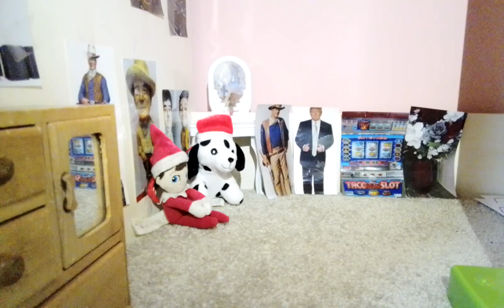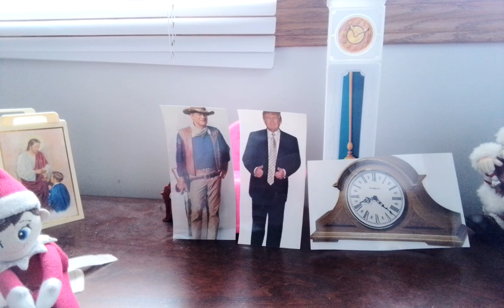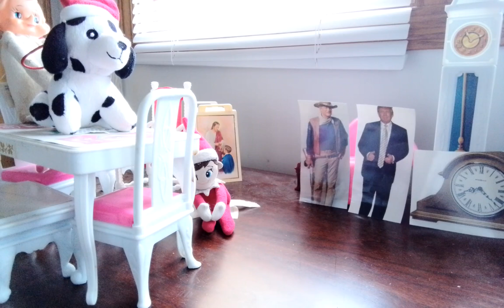Snowball Stole John Wayne And Trump And The Clock.